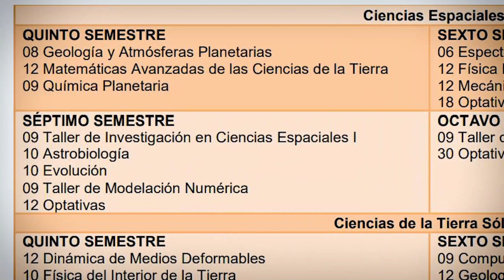¿Qué estudiamos en CIENCIAS ESPACIALES?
Ciencias Espaciales es una de las orientaciones que puede tomar una científica o científico de la Tierra.
¿Astrobiología? ¿Planetología? ¡Descubre qué son junto a Saúl Villafañe "Le Maik" y llévate un bonus con sus mejores tips para sobrevivir una carrera universitaria!

Guión: